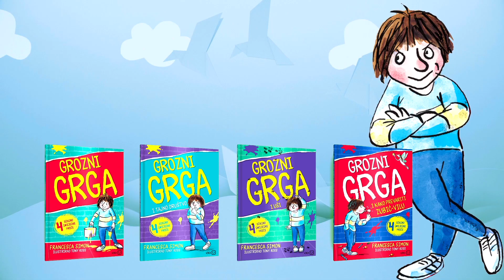VBZ Junior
Dobrodošli u čarobni svijet V.B.Z. Junior biblioteke, gdje se skrivaju najljepše knjige za naše najdraže!

📚 U našoj biblioteci očekuju vas serijali knjiga o Izadori Moon, nestašnom i simpatičnom Groznom Grgi, te slikovnice naših omiljenih autora.

🤓 Tu su i edukativne i zabavne knjige, enciklopedije za djecu i vesele kartonke.

📌 Osim toga, pronaći ćete bojanke, učilice, pisanke te klasike poput “Čarobnjaka iz Oza” i “Čudnovatih zgoda šegrta Hlapića”.

❤️ Neka naša najmlađa srca razvijaju maštu i kreativnost uz najljepše priče i bajke.

📖 Istražite svijet V.B.Z. Juniora i zajedno gradimo ljubav prema čitanju od malih nogu.